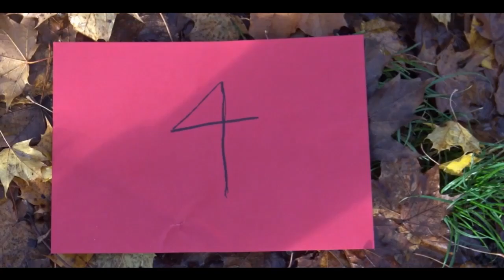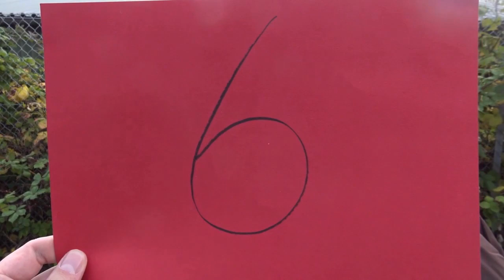DETEKTIVEN OG JULEMANDEN(1-6)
JULEMANDEN ER FORSVUNDET OG DETEKTIVEN PRØVER AT FINDE HAM

MEDVIRKENDE

MICHAEL B JOHANSEN

TEDDY CHRISTENSEN